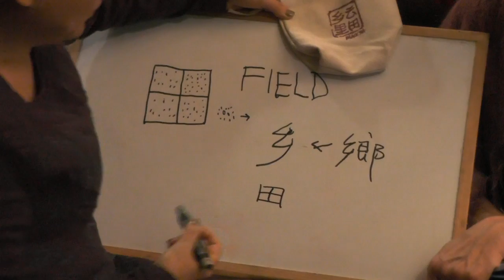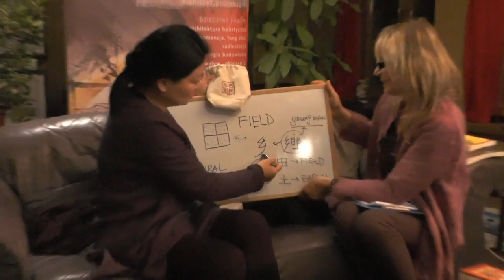Architecture, Feng Shui & Geomancy, part 1 - Yin Hong & Barbara Wojtkowska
Polish architect trained in China and Holland talks with Chinese architect Yin Hong about feng shui, geomancy and different styles od settlment designs and different countries

- rammed earth buildings
- cleaning chemical polution with natural building materials
- transition towns
- influence of building materials on inhabitants
- etc.